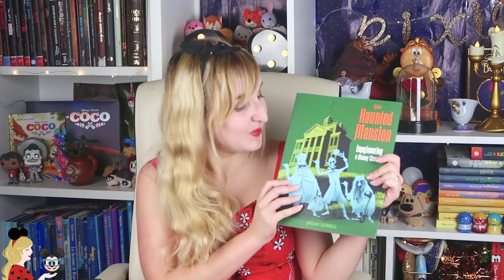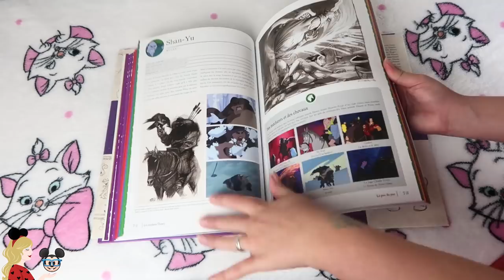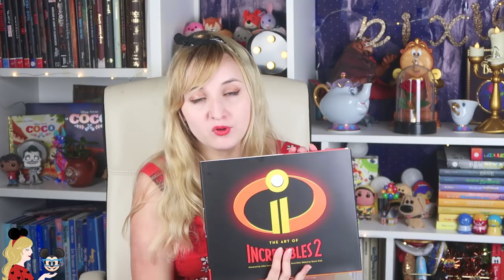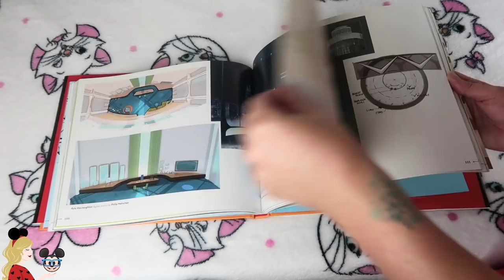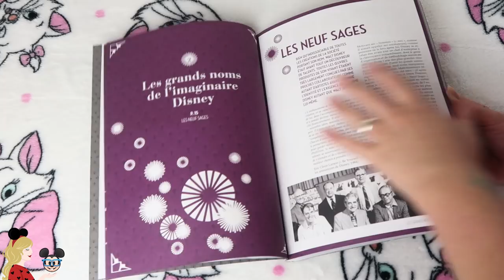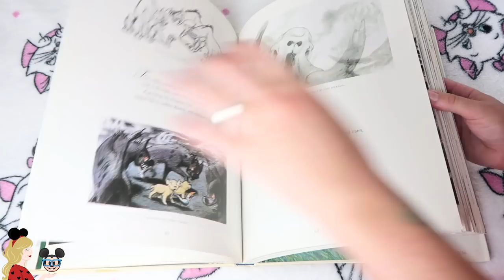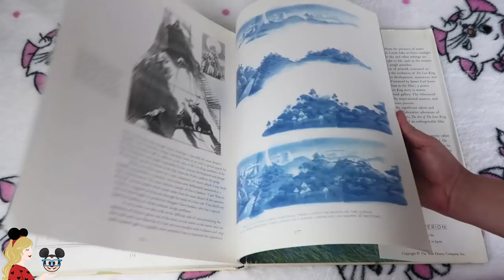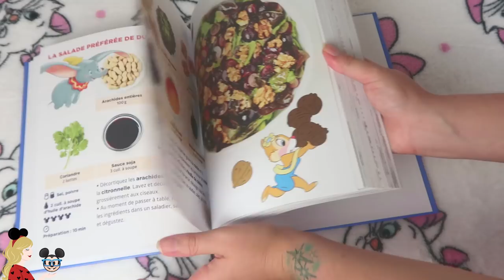DEUX LIVRES DISNEY QUI M'ONT DÉÇUE... DISNEY BOOK + CONCOURS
Hello ma Pixie Army ! Cela faisait TELLEMENT longtemps que je ne vous avais pas fait de Disney Book, je sais que ça vous a manqué et moi aussi je dois dire !! Je vous parle enfin du livre Les Méchants Disney, et vous allez voir qu'il y a de grosses déceptions dans cette nouvelle vidéo...

Lien du concours :) Tout y est expliqué, merci de respecter TOUTES les conditions pour avoir une chance de gagner !

Cela ne coûte pas un centime de plus, ça en fait moins pour leur poche et c'est un moyen sympa de me soutenir, mais t'es pas obligé promis ! J'achète tous mes livres sur le site).
- Haunted Mansion, le livre que je fais gagner en concours
- Les méchants Disney
- Art of du Roi Lion
- Art of Les Indestructibles 2
- Disney Eternels Enchanteurs
- Simplissime Disney

✧ Twitter 🐤 → @Pixietubeuse
✧ Instagram 🙈 → Pixietubeuse
✧ Facebook 🐺 → Pixietubeuse
✧ Snapchat 👻 → Pixietubeuse

✨  Si tu as lu jusqu'ici... Dis-moi en commentaire quel a été ta dernière lecture et s'il y a un livre Disney que tu me conseillerais, j'adore découvrir vos recommandations !!